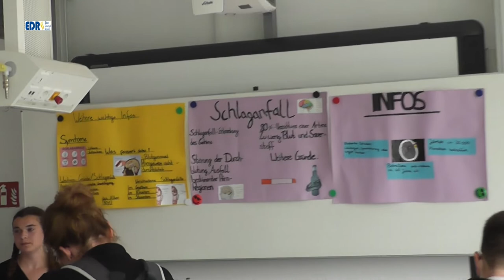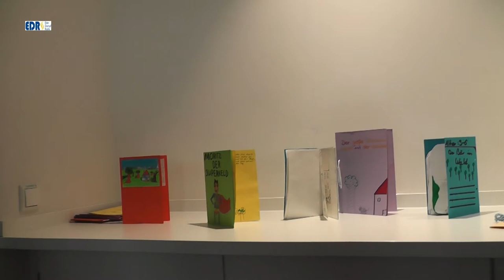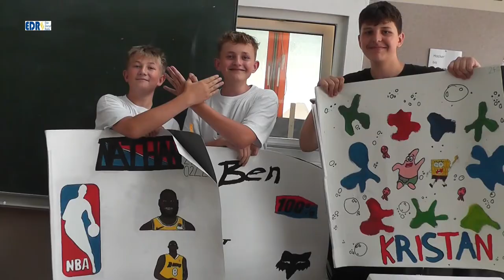Berufliche Schulen Korbach Bad Arolsen ProBe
Fit für das Berufsleben mir ProBe: Profilentwicklung und Berufsorientierung für Schülerinnen und Schüler in Waldeck-Frankenberg